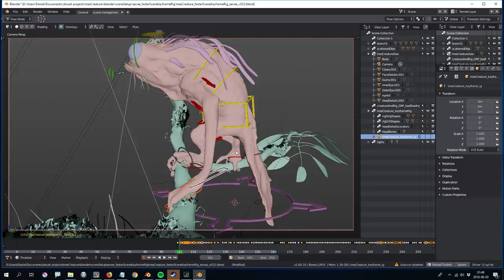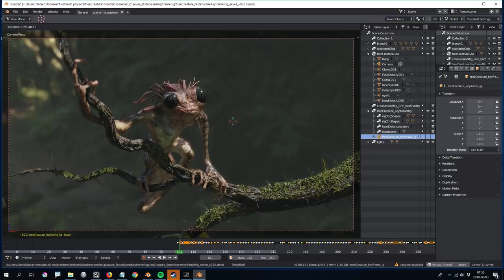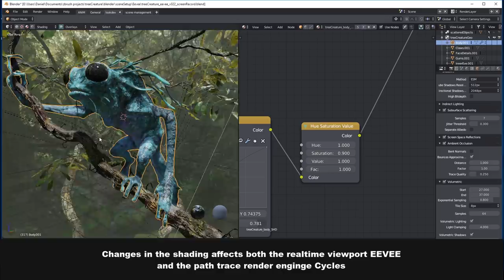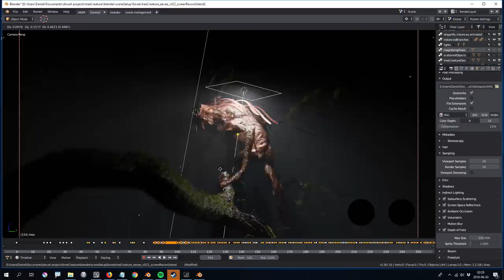CGI & VFX Tech Demos: "Tree Creature - Blender 2.8 development" - by Daniel Bystedt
Check out this visually amazing tree Creature Demo using Blender 2.8 that is currently in development and It has a real-time viewport called Eevee. The goal of this video is to test and demonstrate the features of Blender 2.8 and Eevee during the development phase.

Credits-Contributors
Daniel Bystedt